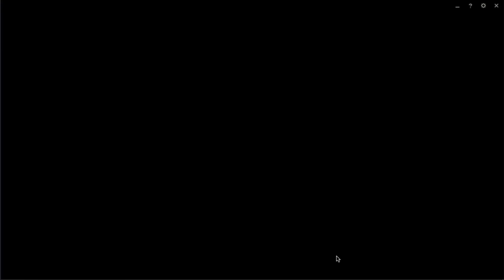Pourquoi Fiddlesticks est un très bon Support dans cette MÉTA